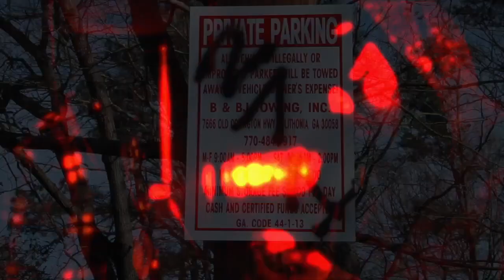ATL BIG BABY - (SINCE DAY 1) FT. 2K POOBIE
ATLent. X KOOLKLIKK
WE 4EVEA ATLANTA shot by @denrychillproductions